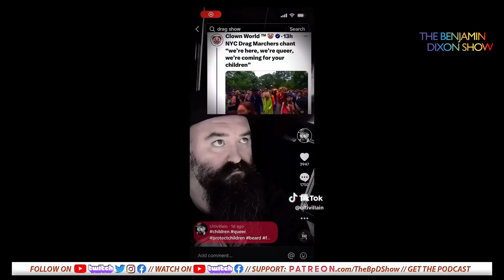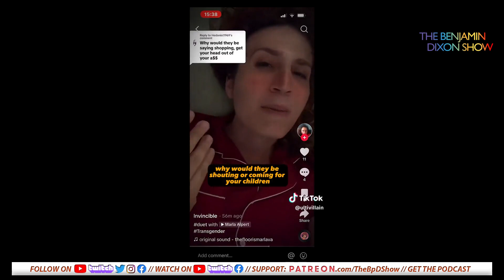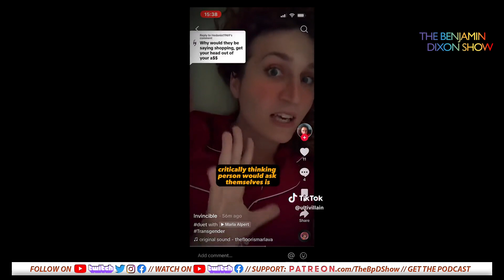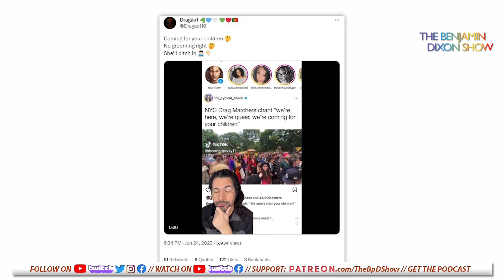🤬 Right-Wing Agitators SPREAD LIE About NYC Pride Parade! 🤬